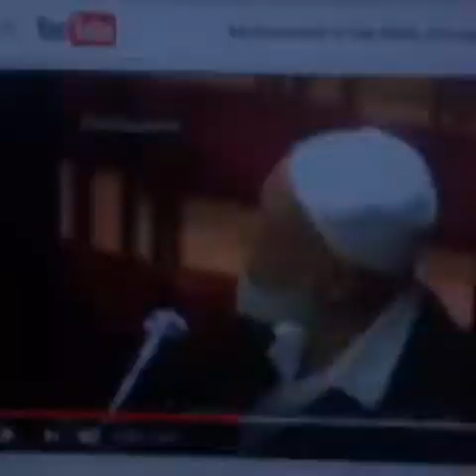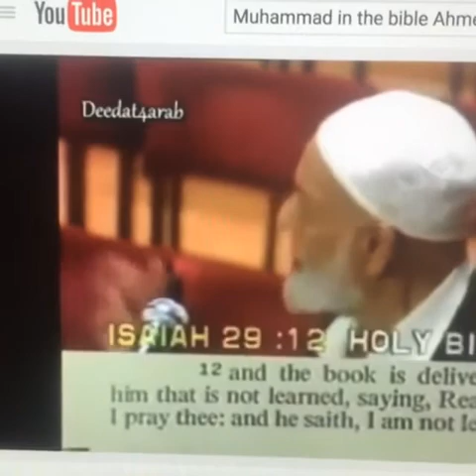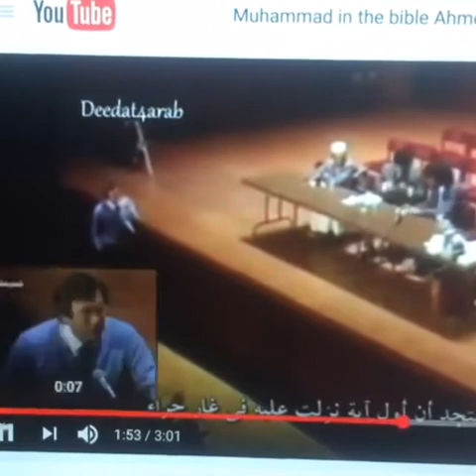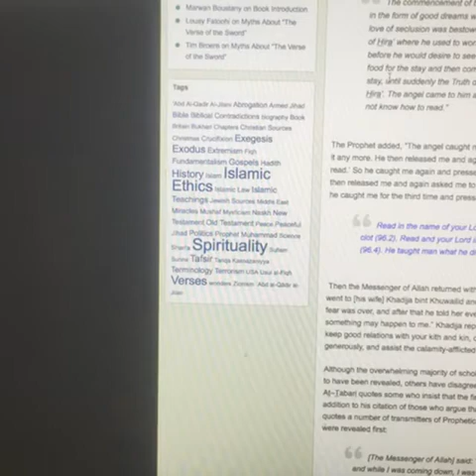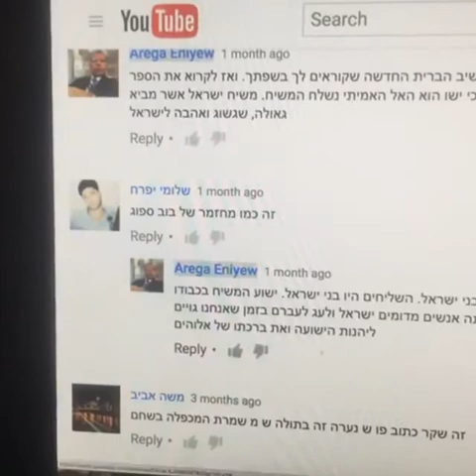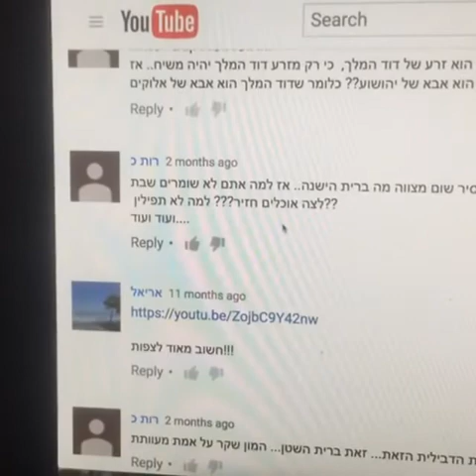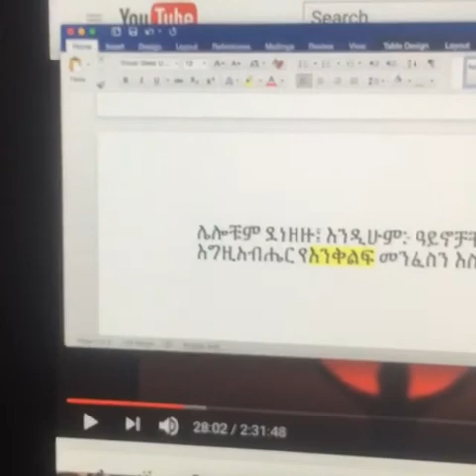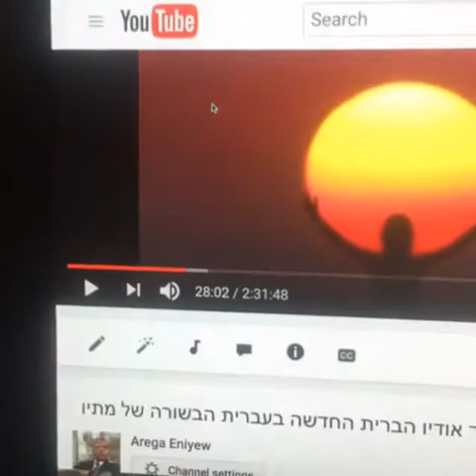ሙሐመድ በመጽሐፍ ቅዱስ ውስጥ ክፍል ሁለት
ሙሐመድ በመጽሐፍ ቅዱስ ውስጥ ክፍል ሁለት ትንቢተ ኢሳይያስ 29:11-13 ራእዩም ሁሉ እንደ ታተመ መጽሐፍ ቃል ሆኖባችኋል፤ ማንበብንም ለሚያውቅ፦ ይህን አንብብ ብለው በሰጡት ጊዜ እርሱ፦ ታትሞአልና አልችልም ይላቸዋል፤ ደግሞም መጽሐፉን ማንበብን ለማያውቅ፦ ይህን አንብብ ብለው በሰጡት ጊዜ እርሱ፦ ማንበብ አላውቅም ይላቸዋል።